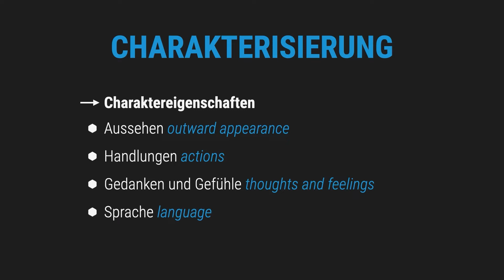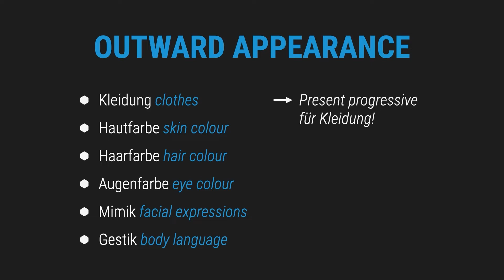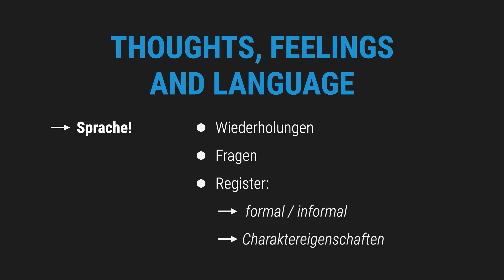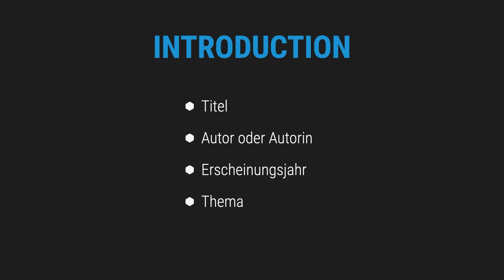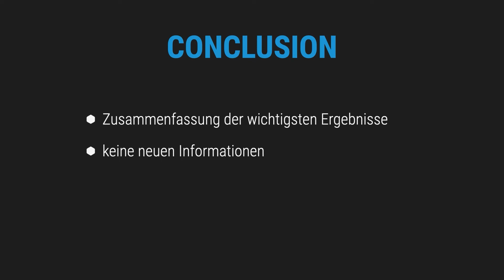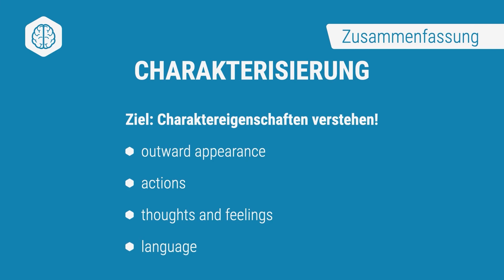Charakterisierung schreiben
📺 ALLE KANÄLE